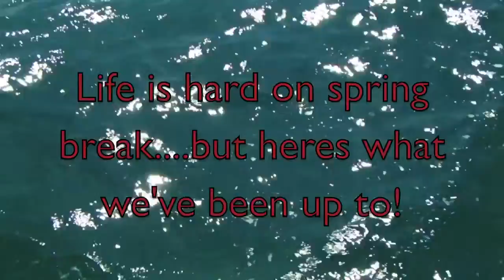Trevor Pilette and Ryan Gilbertson Spring Update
Spring 2001

footage from Marathon Key, FL. Tuesday Night Live, Waterford.